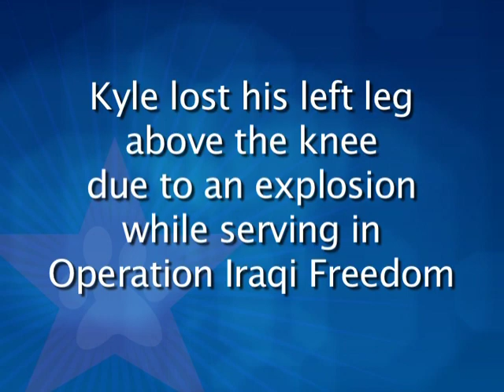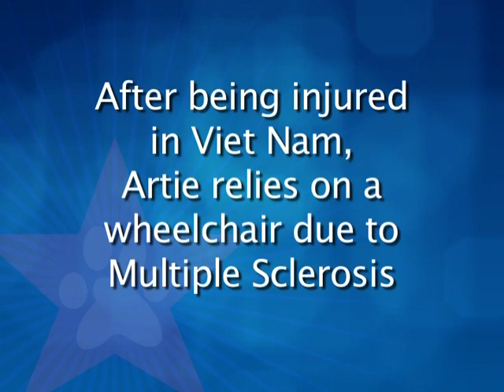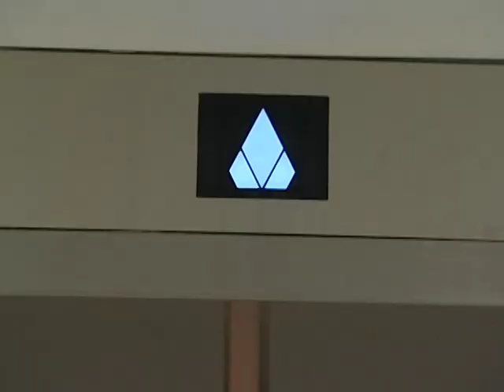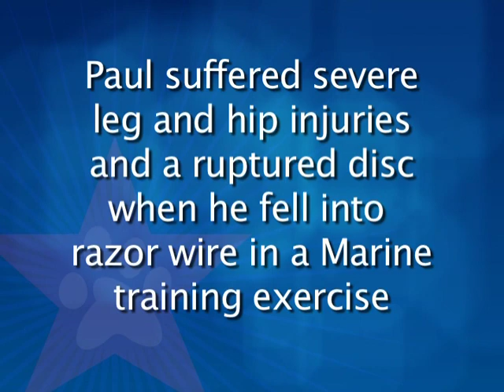Freedom Service Dogs: Spotlight Operation Freedom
Entering 2011, the United States reflects upon 8 years of war in Iraq, and a decade of involvement in Afghanistan. Left in the wake of these conflicts is 1.6 million veterans, 21% of which suffer with a service-connected disability according to the Bureau of Labor Statistics. While some veterans find themselves making a relatively easy transition to civilian life, many face a much more challenging path -- homelessness, crime, drugs and alcohol become commonplace for far too many. Additionally, the Centers for Disease Control and Prevention grimly estimates that veterans account for nearly 20% of the 30,000 suicides that occur in the United States each year.

In order to combat the problems that arise from disabled veterans transitioning to civilian lives, the local VA's, community groups and on-base transition battalions have been sent to the front lines. However, despite the important work of these organizations, the fact remains that these veterans are saddled with mental and physical disabilities that do not cater to a normal workday schedule.  Their disability, mental, physical or both, does not care if someone is around to assist with picking up dropped items or provide assistance when getting out of bed. Similarly, the disability does not wait for a mental health professional to be available to level a dissociative situation or trigger a disturbing flashback.

Operation Freedom is a partnership developed between Freedom Service Dogs and the United States Veterans Administration. This program is designed to help returning war veterans and military personnel through their transition from active duty and combat to civilian life. Through Operation Freedom, servicemembers and veterans are placed with highly specialized service dogs that help them find a new level of independence in their post-combat life. Many returning military personnel and veterans face a myriad of challenges including PTSD, depression, immobility and inactivity. Freedom Service Dogs is proud to rescue, train and provide service dogs to our nation's disabled veterans who suffer from these disabilities.